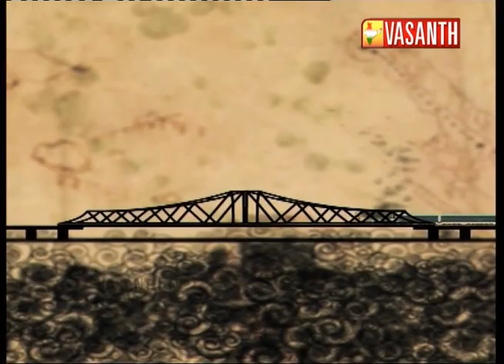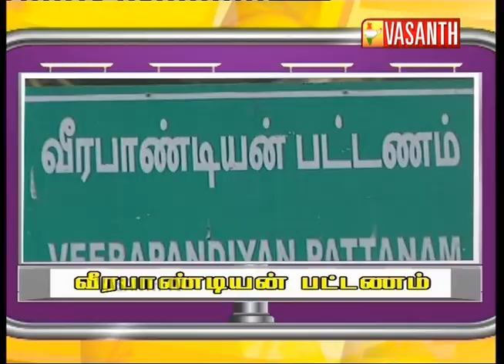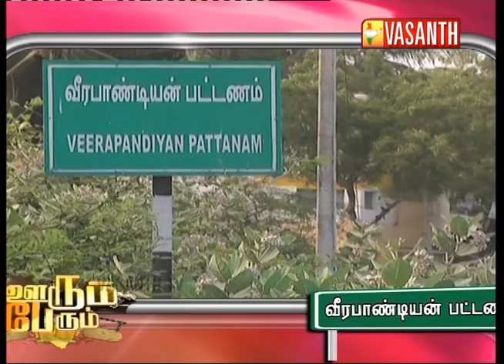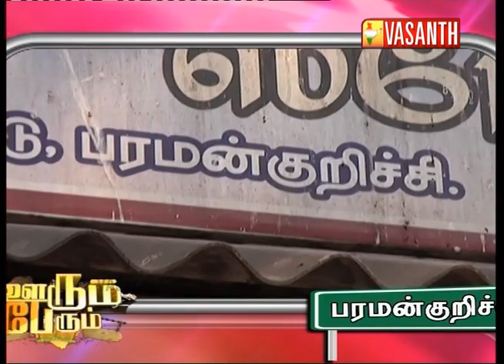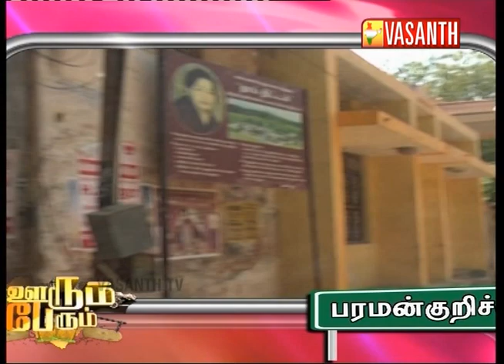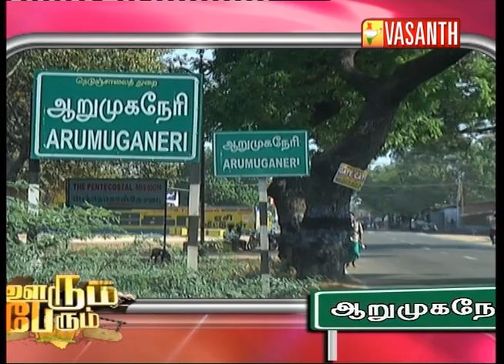Oorum Perum Episode 13